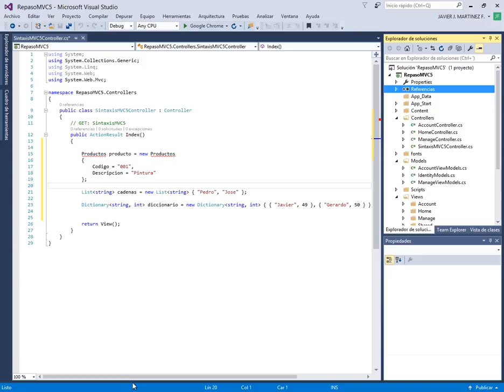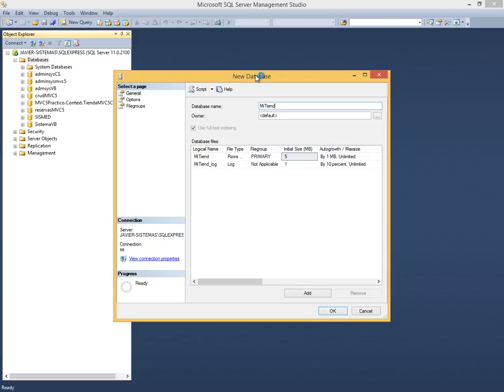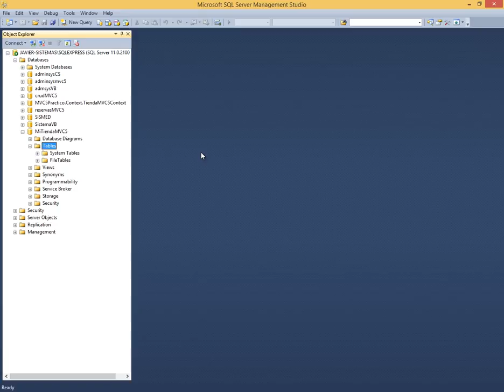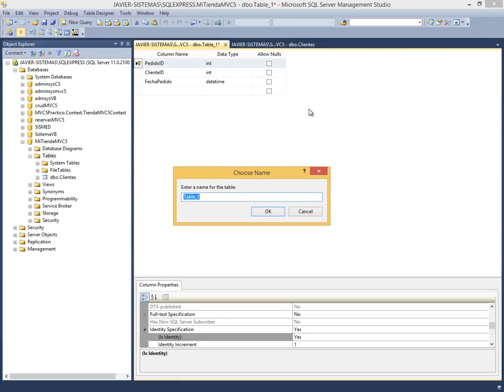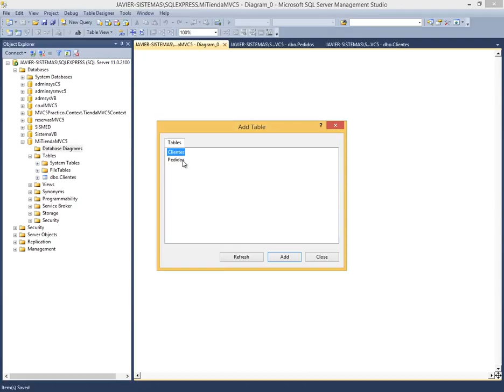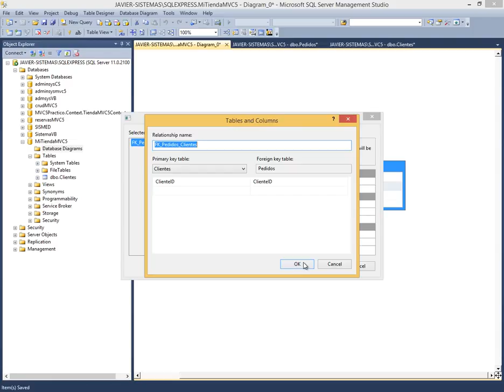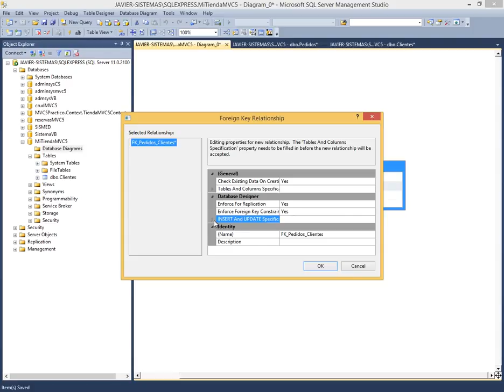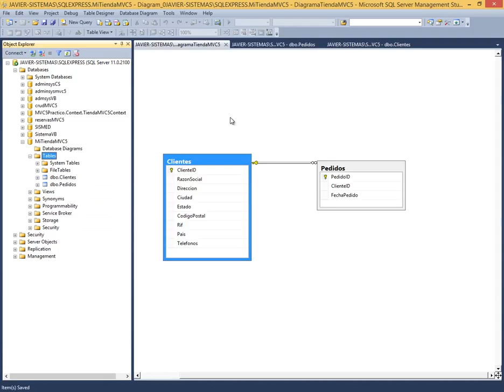CREAR BASE DE DATOS CON SQL SERVER - TIENDA VIRTUAL EN ASP NET MVC5 - VIDEO 03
Comenzamos con el diseño de nuestra Base de Datos para la Tienda Virtual MVC5 con C#, recordando que usaremos la tecnología DatabaseFirst. En primer lugar creamos la Base de Datos: MiTiendaMVC5 y las dos primeras tablas: Clientes y Pedidos. De igual forma, creamos el Diagrama de Relaciones.

ESTE CURSO NO ES GRATUITO. ES COMPLEMENTO DEL CURSO DE APLICACION DE CLIENTES. PUEDES OBTENERLO EN EL ENLACE AL INICIO DE LA DESCRIPCION DE ESTE VIDEO. GRACIAS.